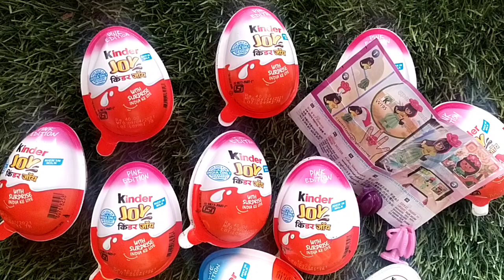Kinder Joy Chocolate with Surprise, ASMR